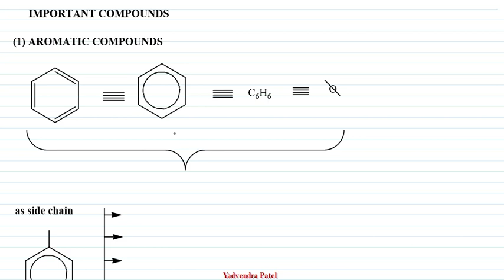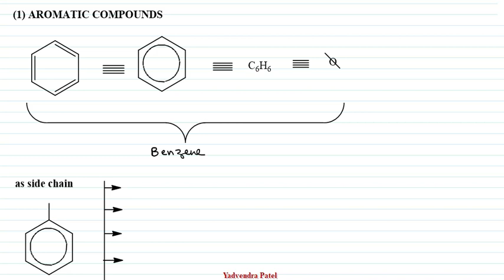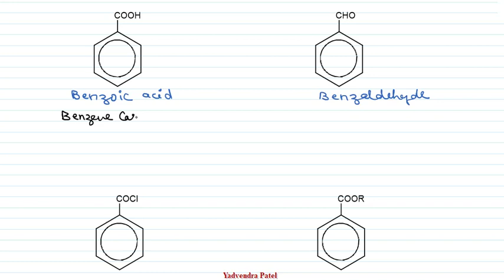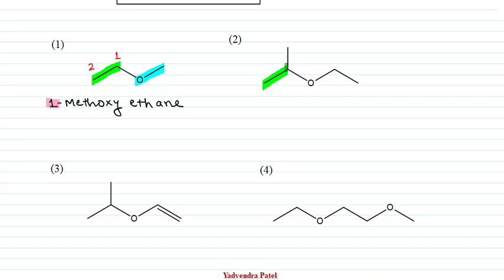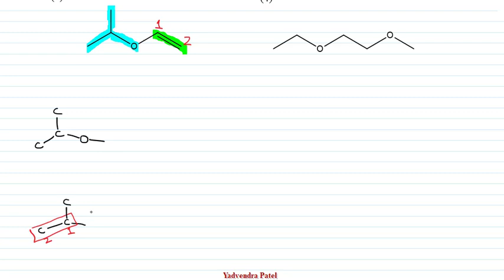IUPAC-7 , AROMATIC COMPOUNDS AND ETHERS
IUPAC Nomenclature of Organic compounds , aromatic compounds ,Ethers,Cyclic Ethers , Epoxy Compounds ,Alkoxy group, Organic chemistry,NEET ,JEE ,11th ,12th ,BEST ,EASY ,TOP